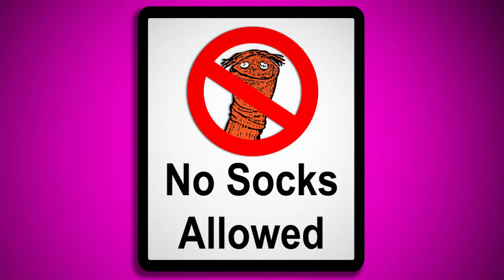noSocks puppet Practice 1-30-11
some of the no socks allowed troupe practicing with their puppets.